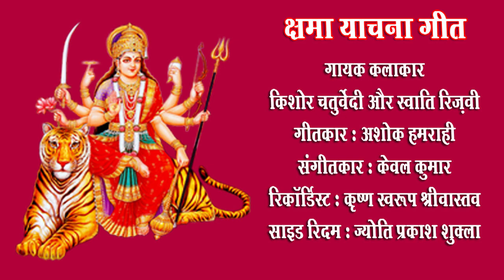Navratra : Kshama yachana geet/ Kishor Chaturvedi,Swati Rizvi GharParRahenGharParSunen Song No.313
Kshama yachana geet : Navratron mein devi maa ka karke poojan archan
Singer - Kishor Chaturvedi, Swati Rizvi
Recordist : Krishan Swaroop Srivastava
Side Rhythm : Jyoti Prakash Shukla